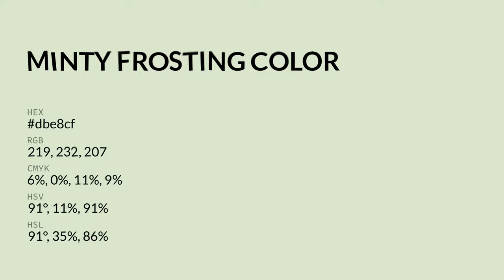Minty Frosting color dbe8cf hex color - Green color - Warm color dbe8cf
What color is Minty Frosting ? dbe8cf hex color - Green color - Warm color dbe8cf

Hex dbe8cf Color Code is also known as Minty Frosting color.

Hex dbe8cf Color code in RGB color code model is created after adding 85.88% red color, 90.98% green color and 81.18% blue color.
Hex dbe8cf Color code in CMYK color (process color) code model is generated after subtraction of 5% cyan, 0% magenta, 10% yellow and 9% black.